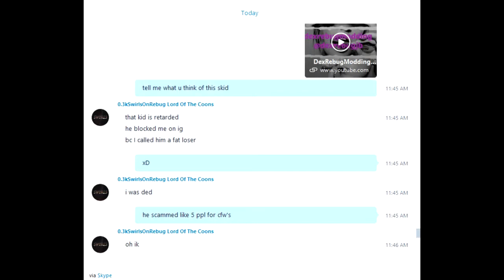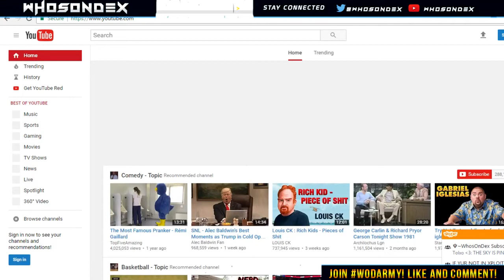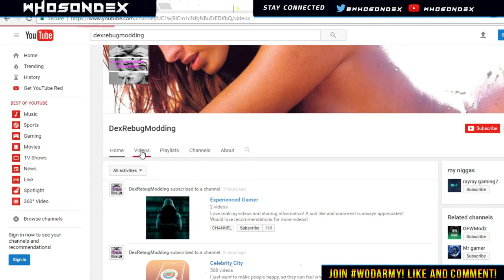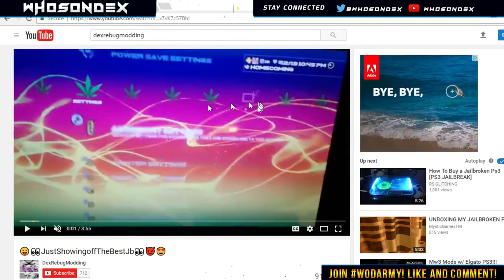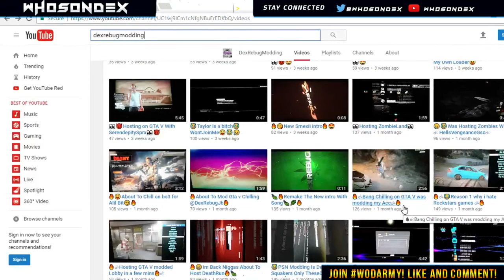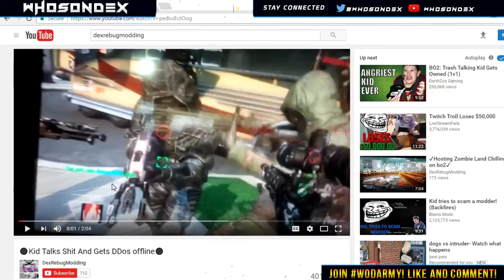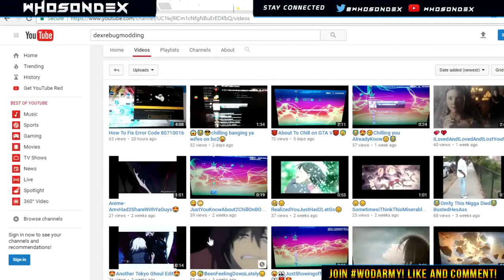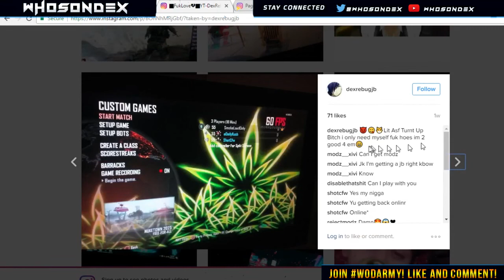WhosOnDex exposing dexrebugmodding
WhosOnDex made the expose by exposing  dexrebugmodding

dexrebugmodding is a fake and a scam
Leave hate on his channel and tell Him I sent you

Modding team: XploiT Modding Team

Skype: to try out for XplOiT ONLY MoDz_rGoDz

Kik to try out for XploiT ONLY MoDz_rGoDz